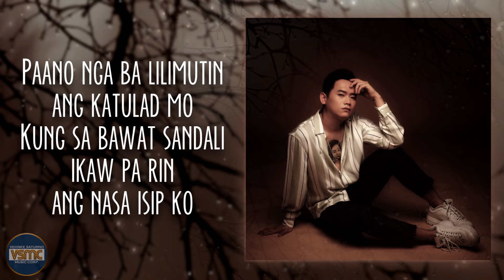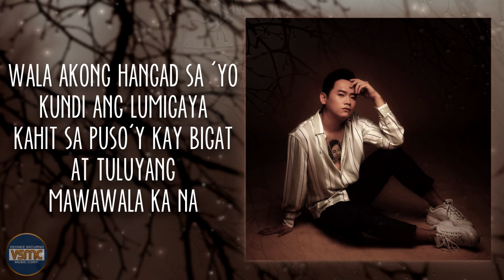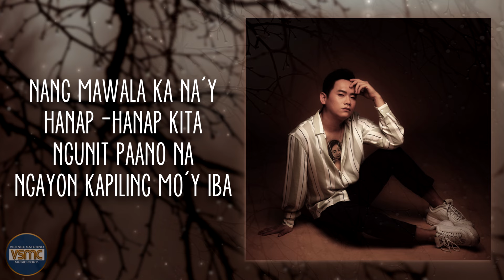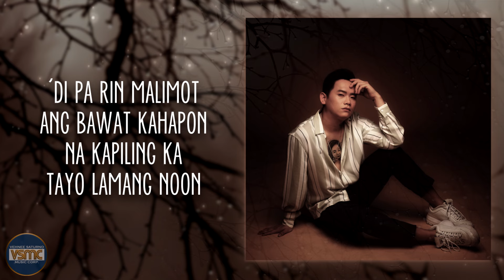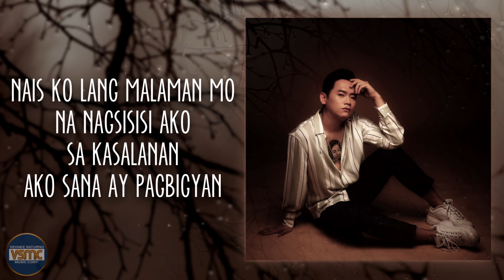Mark Michael Garcia - Isang Muli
Mark Michael Garcia Official Lyric Video for “Isang Muli.”

Isang Muli
Artist: Mark Michael Garcia
Composer: Vehnee A. Saturno
Publisher: Vehnee Saturno Music Corp